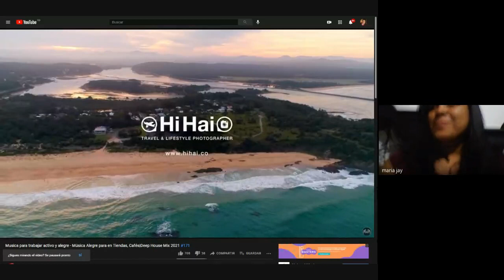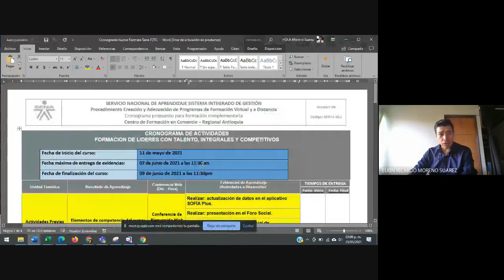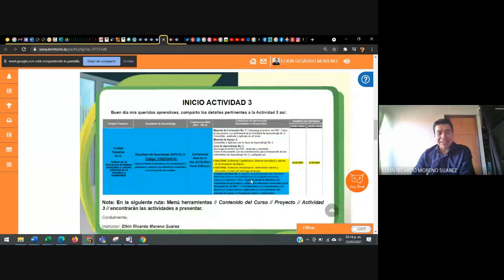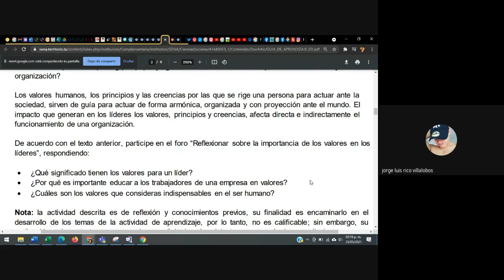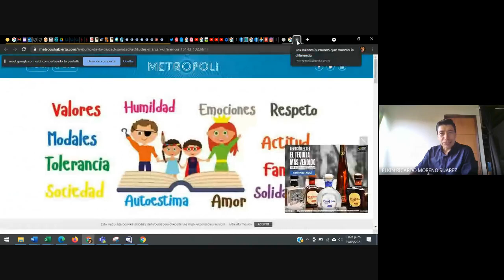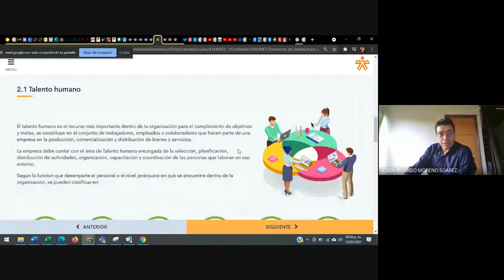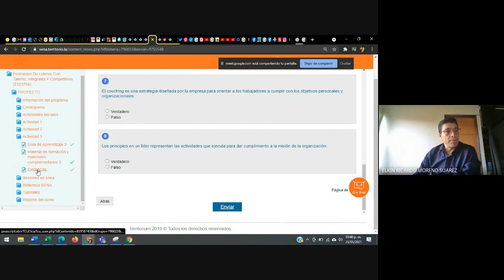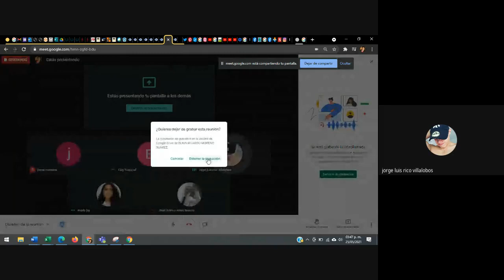SENA FLTIC // ACTIVIDAD 3 // 25-05-21 // 3:00 P.M.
SENA FLTIC
ACTIVIDAD 3
25-05-21
3:00 P.M.